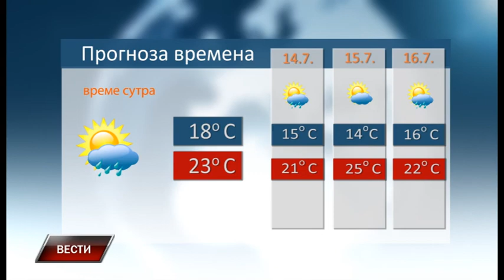Vesti 12 7 2019